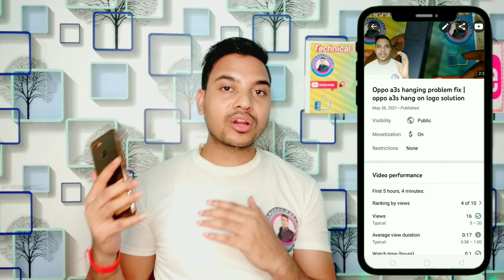Yt creator studio problem fix | YouTube studio App views not show problem fix